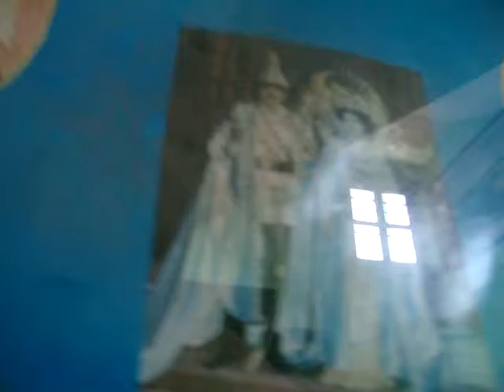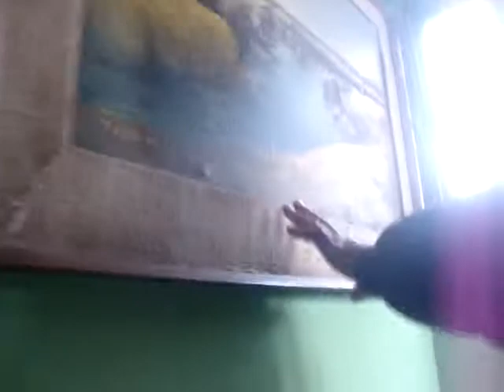04 Prof. Juan Lázara venerando a los reyes asesinados.MPG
Profesor Juan Lázara visita la casa del Monje Tamang Lal Lama en el marco de una gira por algunos de los países de la región SAARC (Sri Lanka, India, Nepal, Bangla Desh) y Tibet estudiando sus sistemas religiosos y artísticos. PROF. "JUAN LAZARA" SRI LANKA SAARC INCREDIBLE INDIA BUDDHISM BUDISMO BUDA "SAI BABA" "DALAI LAMA" UADE UBA ARGENTINA  NEPAL LAL LAMA KATHMANDÚ KESHARI LAMA TAMANG